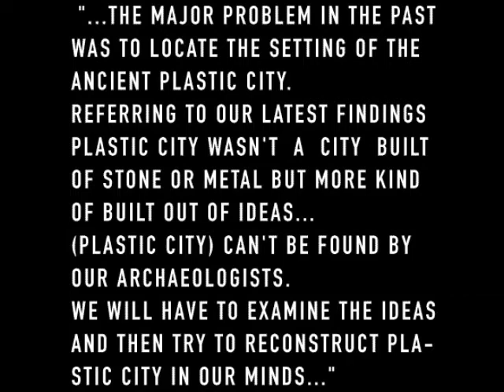Plastic City Intro by Marshall Jefferson